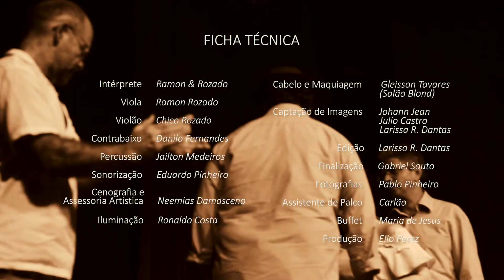Lenço e Vento (José Pedro e Raymundo Prates) por Ramon&Rozado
Show "Memórias de um Brasil Caipira", com a cantora Lysia Condé e a dupla "Ramon & Rozado", realizado no dia 28 de novembro de 2015, na Casa da Ribeira, Natal, RN.

Ficha Técnica:
Intérpretes: Ramon&Rozado
Viola: Ramon Rozado
Violão: Chico Rozado
Contrabaixo: Danilo Fernandes
Percussão: Jailton Medeiros
Sonorização: Eduardo Pinheiro
Cenografia e Assessoria Artística: Neemias Damasceno
Iluminação: Ronaldo Costa
Cabelo e Maquiagem: Gleisson Tavares (Salão Blond)
Captação de Imagens: Johann Jean, Julio Castro, Larissa R. Dantas
Edição: Larissa R. Dantas
Finalização: Gabriel Souto
Fotografia: Pablo Pinheiro
Assistente de Palco: Carlão
Buffet: Maria de Jesus
Produção: Elio Perez

Patrocínio: Sebrae/RN
Apoios: Fecomércio/SESC, IFRN, Restaurante Mina D'água, Flamma Luminárias, FM Universitária.